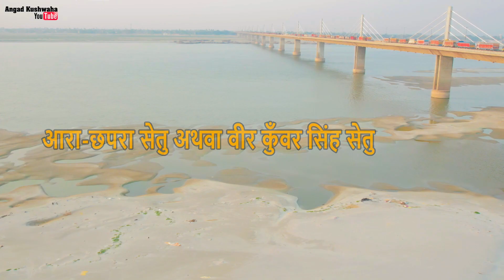Thaa|Song|Varindra Barar|world longest bridge in Bihar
Thaa|Song|Varindra Barar|world longest bridge in Bihar|आरा-छपरा सेतु अथवा वीर कुँवर सिंह सेतु